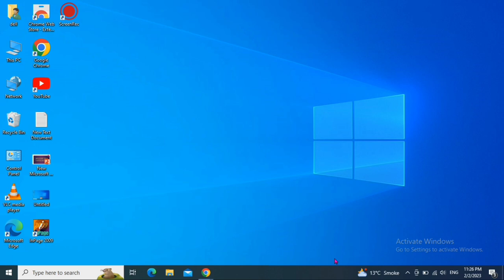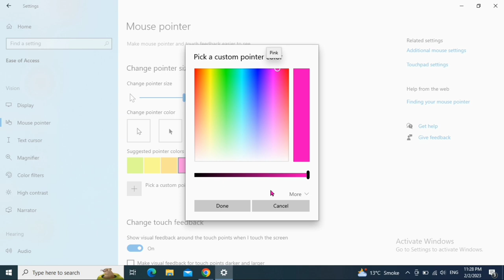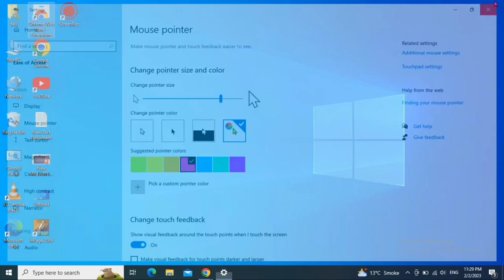How to change mouse pointer | mouse pointer kaise change kare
mouse pointer kaise change kare

mouse pointer change kaise kare

highlight mouse pointer

change mouse pointer in windows 7

how to change mouse cursor on windows

mouse

change mouse pointer color

mouse pointer

how to change mouse cursor

how to change mouse pointer

how to change mouse cursor windows 10

how to change mouse pointer on windows 10

how to change your mouse cursor

change mouse pointer

mouse

how to change mouse pointer on laptop

how to change mouse pointer on windows

how to change mouse pointer on windows 7

pointer

change mouse cursor

how to highlight mouse pointer